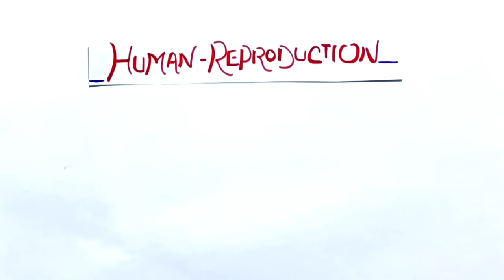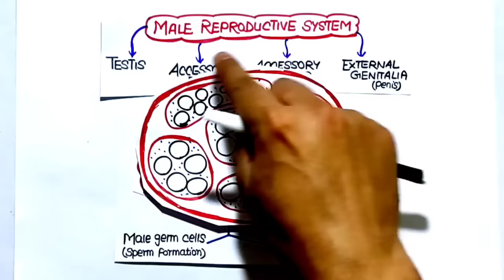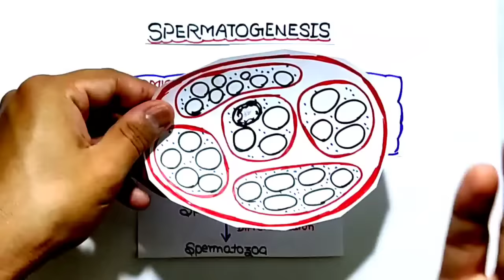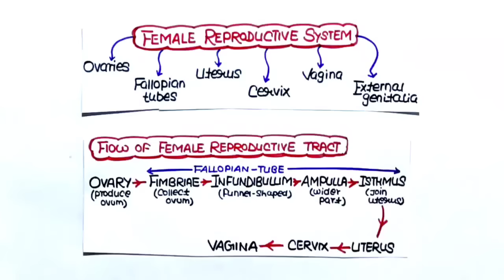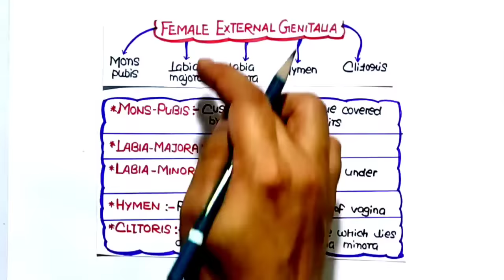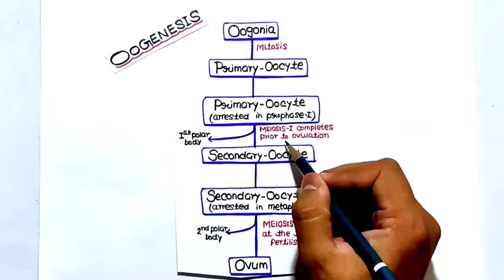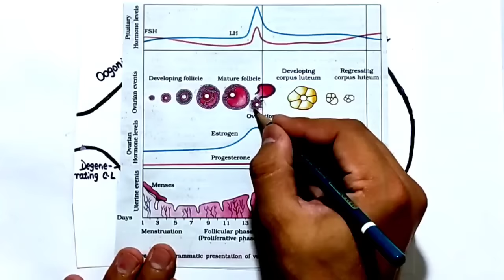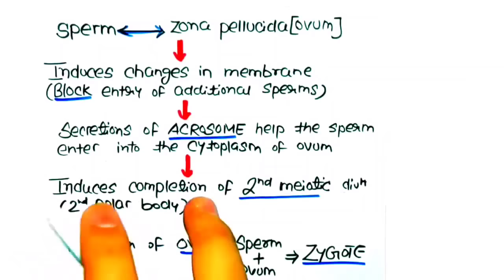Human Reproduction -ONE SHOT | Ncert निचोड़ Series🔥 (Video-11) | Neet 2022 | Class 12th Biology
🔥🔥Notes Of This Course🔥🔥

••About Password
eg. Kartik@123

_NCERT SMASHER_
•Will cover whole biology(11th+12th) in 7 parts
•Each part will be of 40 rs
•All content will be handwritten

Neet strategy
Neet tricks
Physics tricks for neet
Neet motivation
Neet biology
Neet biology tricks
Neet chemistry